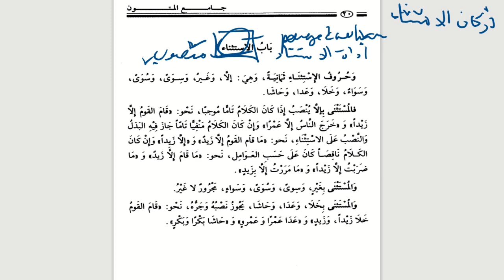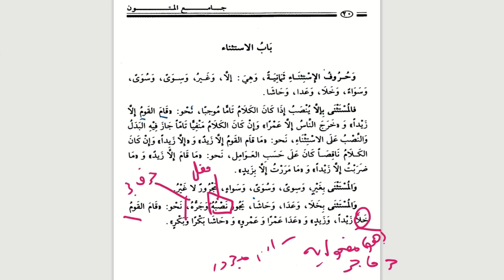Matan Al-Jurumiyah (باب الاستثناء) m/s 20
Link untuk download matan Al-Jurumiyah
Objektif:
1. Menerangkan topik الاستثناء
2. Menjelaskan أركان الاستثناء وأدواتها
3. Mengenali الكلام تام موجب وتام منفي وناقص